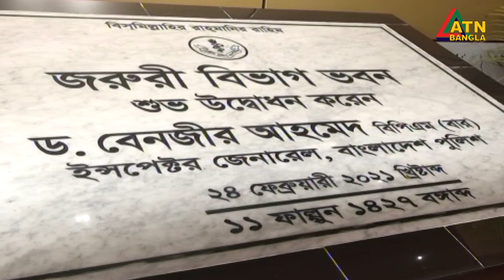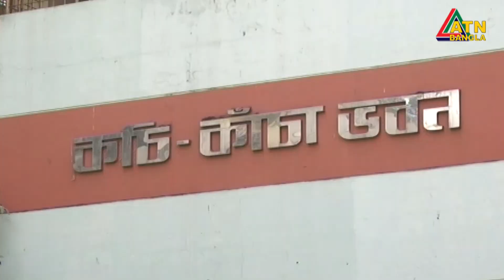এটিএন বাংলা প্রতি ঘন্টার সংবাদ । দুপুর ৩ টা । 24.02.2021 | ATN Bangla News